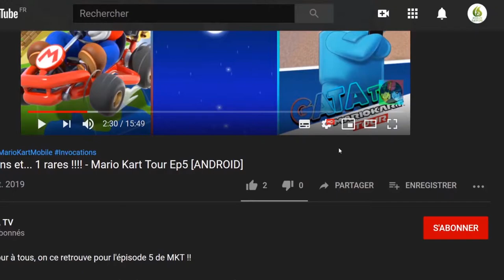Rhythm of the Gods, Rejoignez le guerrier mortel le plus fort Let's play "Découverte [SWITCH]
Bonjour et bienvenu sur la GATA TV , aujourd'hui je vous présente un jeu de Rythme nommé Rhythm of the Gods allez c'est partis pour la découverte .

Résolvez les problèmes auxquels le royaume des mortels est confronté dans ce jeu de rythme automatique d'inspiration grecque. Combattez une variété de monstres mythologiques semant le chaos pour impressionner chaque dieu. Gagnez votre droit de les défier en duel : dans une bataille de rythme, bien sûr. Restez dans le tempo et révélez la vraie musique de chaque dieu pour les persuader que vous avez ce qu'il faut.
Beatmaps uniques

Terminez le niveau de base pour déverrouiller la beatmap spéciale du mode Dieu et défiez les Gods of Rhythm en duel. Profitez de ces combats rythmés et rapides sur une musique originale du compositeur Nathan Fitzpatrick.
Mode Marathon

Testez votre endurance rythmique en mode Marathon ! Voyez combien de temps vous pouvez tenir et affinez vos compétences.
Meilleurs scores et trophées

Gardez une trace de vos meilleurs scores et accomplissez diverses tâches pour remporter tous les trophées.